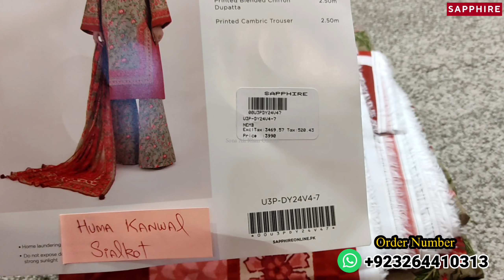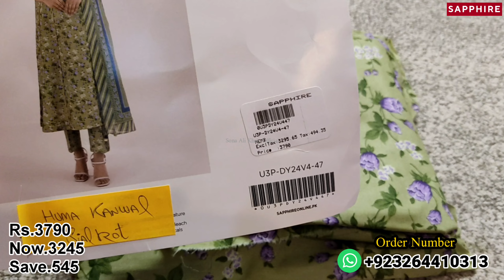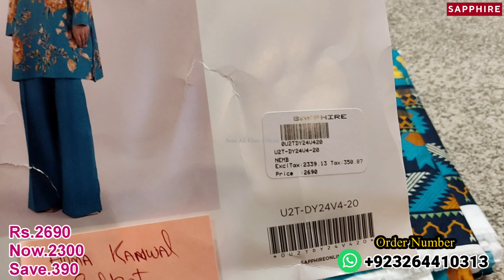Sapphire Flat 15% Off On Hit Codes😱 | Sapphire Low Prices New Summer collection Vol.4❤